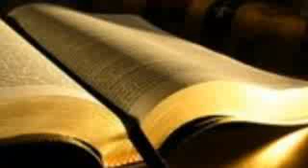July 30 Khmer Bible Reading